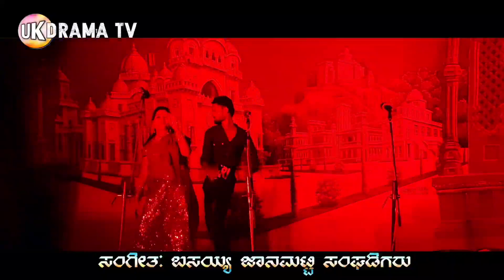ಎಪ್ಪೊ ಎಷ್ಟ ನಾಚತಾನ ನೋಡ್ರಿ ಇಂವ | ಕಾಮಿಡಿ ಸೀನ | ತಂಗಿಯ ಬಾಳು ಕಣ್ಣೀರಿನ ಗೋಳು ಸಂಗಾಪೂರ ನಾಟಕ | Uk Drama Tv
Welcome To Uk Drama Tv YouTube Channel

Praveen Gugawad

Praveen B Nandeshwar

Uk Drama Tv